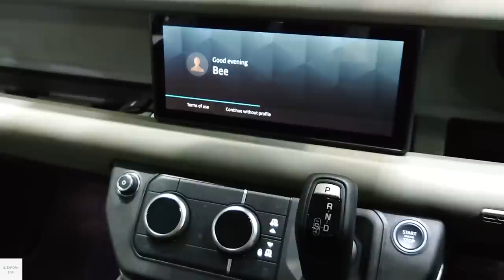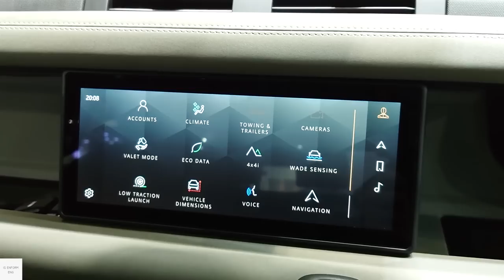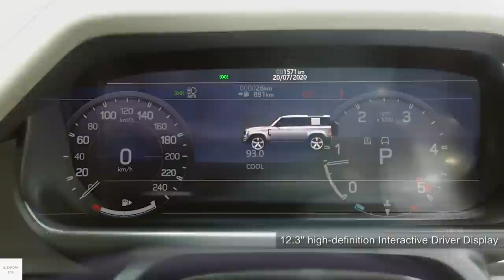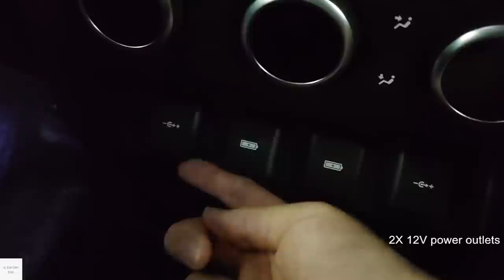Land Rover Defender 110 D240 SE "Explorer Pack" / In-Depth Walkaround Exterior & Interior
Land Rover Defender is a four-wheel drive off-road SUV. It is significant for the first all-new version of the Defender, breaking the engineering lineage with its predecessor, a descendant of the original Series Land Rovers of 1948.

this generation has a monococque body instead of body-on-frame found in previous generation. there are 2 body style available which are a 90 series (3-door) and 110 series (5-door). The Defender is available in Standard, S, SE, HSE and X trim lines. Land Rover also offers four accessory packs, called Explorer, Adventure, Urban and Country. the one in video is a SE with Explorer package.

Color - INDUS SILVER
Price - starting from 5,400,000 Baht (TH) / 173,000 US Dollar for 90 series and 5,800,000 Baht (TH) / 185,000 US Dollar for 110 series

Engine Spec.
Ingenium D240 2.0Litre DOHC 16 Value In-line 4 Turbochaged Diesel
Max.Torque.Output 430 Nm-Torque @ 1,400 rpm
Transmission. 8-Speed Automatic
Drivetrain. All-Wheel-Drive

00:00 Exterior view
02:10 Interior features & Driver seats
05:38 Infotainment system
06:06 Interior features & Driver seats
07:21 Rear seats
09:44 Boot
11:27 Exterior view (left)
11:42 Front passenger seats
13:44 Headlight & Tail light
14:07 Engine